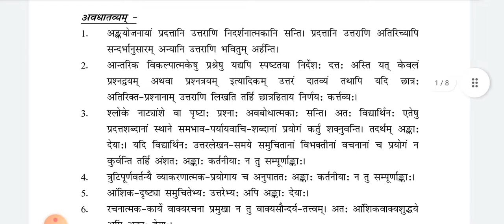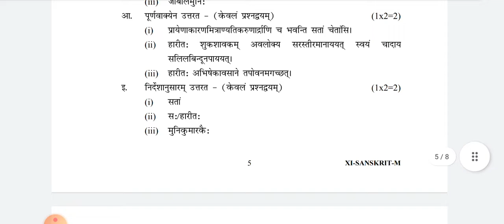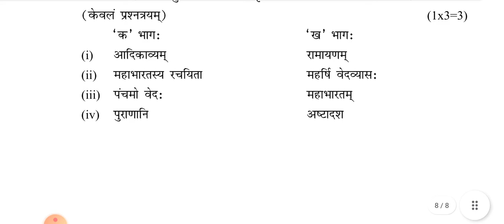CLASS 11 | Sanskrit ANSWER KEY Evening Shift | Mid Term Exam | CBSE BOARD